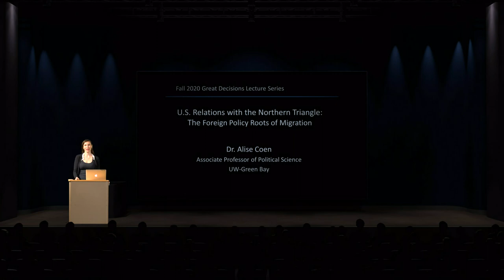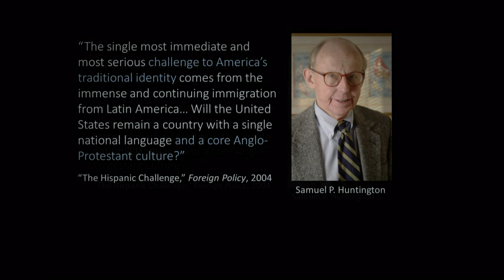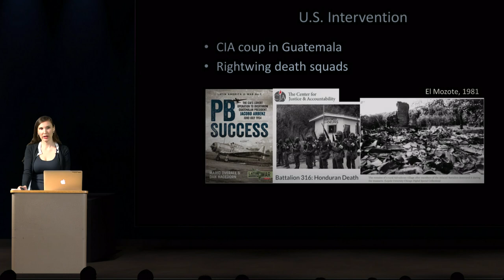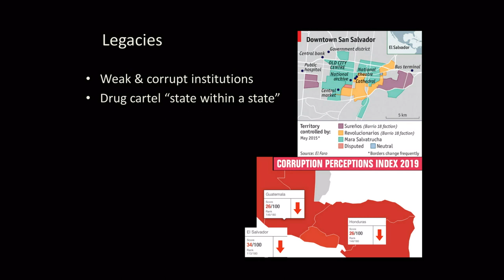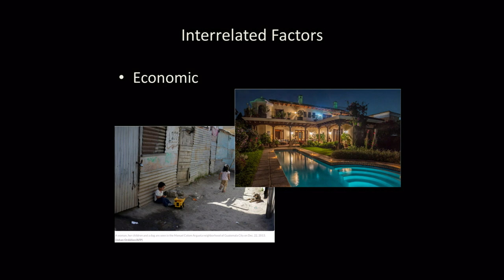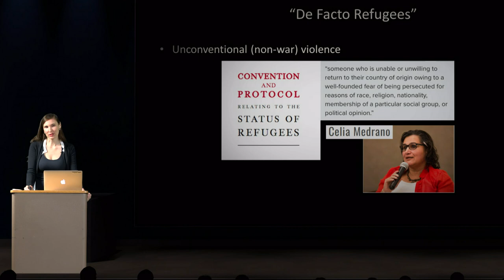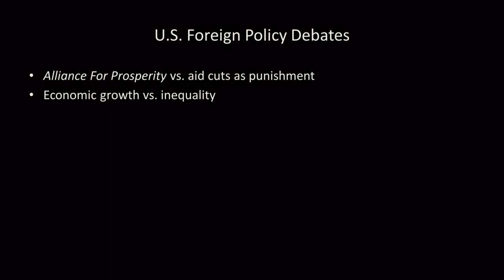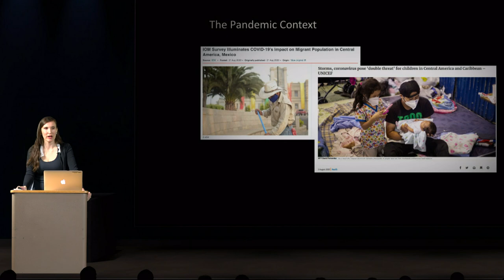Great Decisions 09172020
September 17: U.S. Relations With The Northern Triangle; Alise Coen, PhD, UW-Green Bay
Combating illegal immigration has become a priority of the Trump Administration.  The Northern Triangle of Central America, made up Honduras, El Salvador, and Guatemala, is a special target of the administration, which holds the nations responsible for the large flow of migrants from Latin America to the U.S.  With funds from the U.S. cut, how can the Northern Triangle countries curtail immigration?